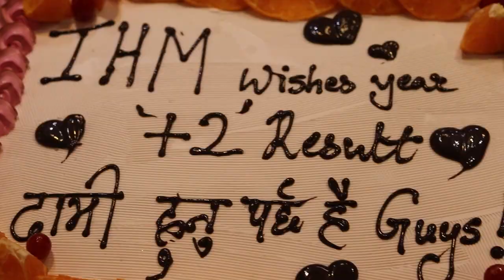+2 life & exam's Flashback !| भन्छन " Result जे जस्तो होस् , Life लाई Set गर्न Skills सिक्नुपर्छ "